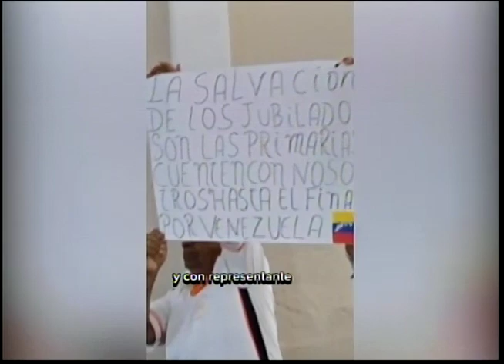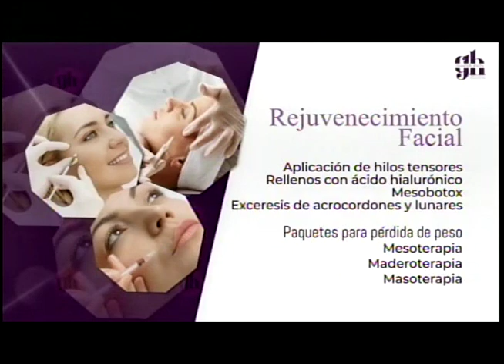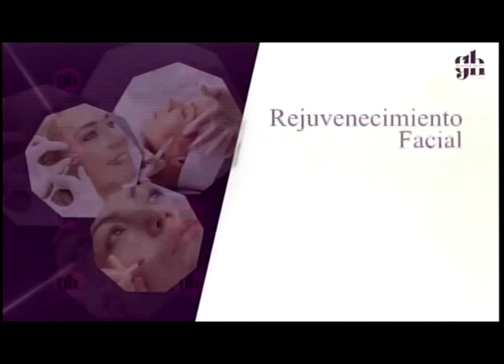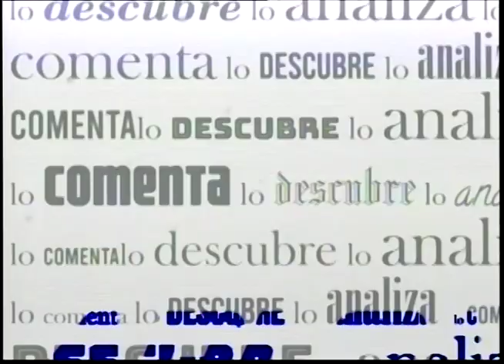DIALOGO JURIDICO HUGO ARIAS 17 07 2023